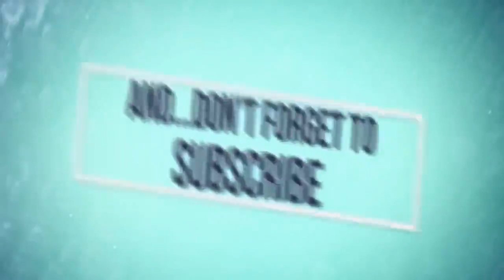Meghan Markle ‘hopes baby will mend family’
VideoImage
The complicated relationship between Meghan and her father1:24
Meghan Markle’s relationship with her father, Thomas Markle, hasn’t been the same since he failed to attend her royal wedding.
February 7th 2019a month ago/display/ - syndicated/
Meghan Markle. Picture: Chris Jackson / AFPSource:AFP
MEGHAN Markle is considering “extending an olive branch” to her estranged dad after she gives birth to her first child, it has been claimed.